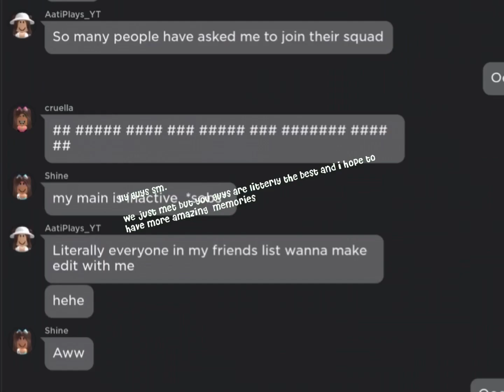To @aatiplays @luvxshineofficial and more 🥺❤️